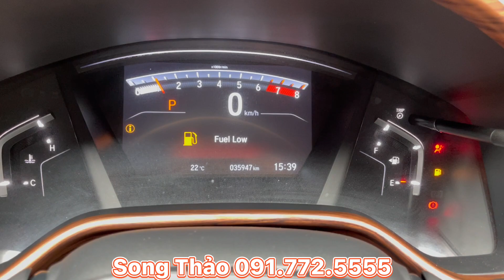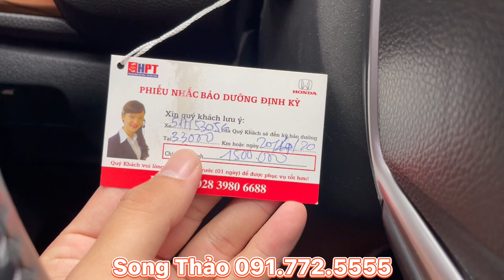CRV NHẬP KHẨU 2019 | ĐỘ HƠN 100tr TIỀN ĐỒ - BẢN L CAO CẤP NHẤT